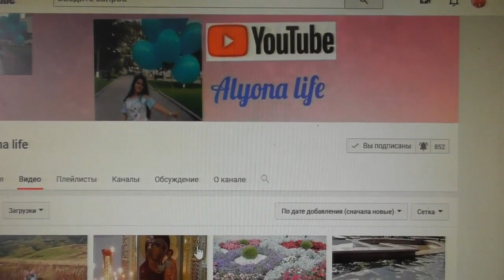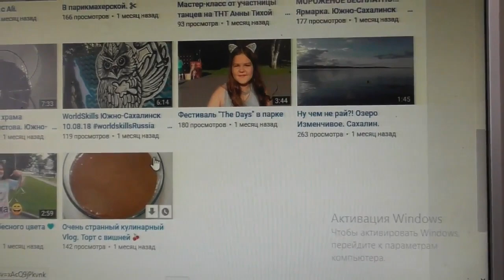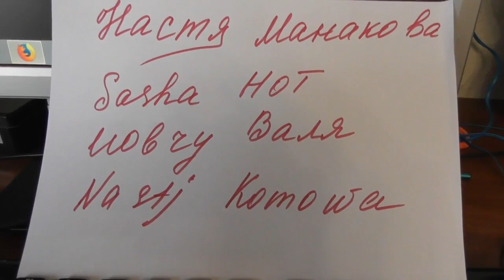Мои любимые чё купила) Хочу 10-й айфон ) .23,09,2018,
Какие у Вас модели телефонов?